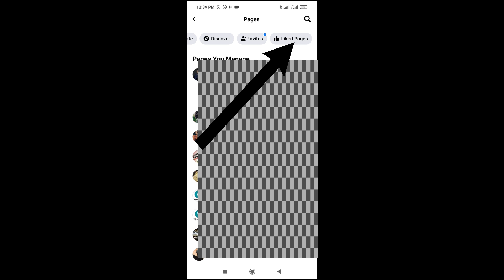How to See All Liked Pages on Facebook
In this video, I will Show you How to See All Liked Pages on Facebook.